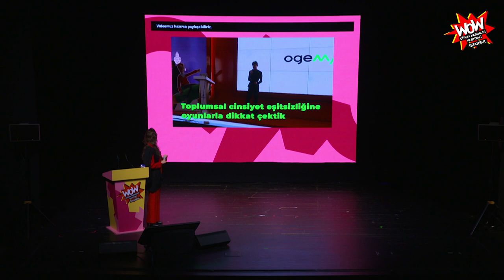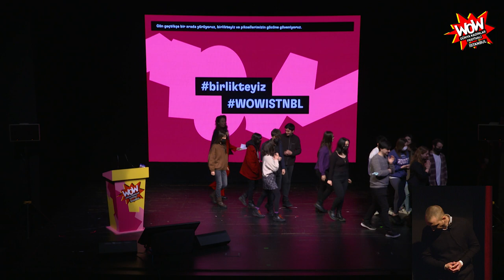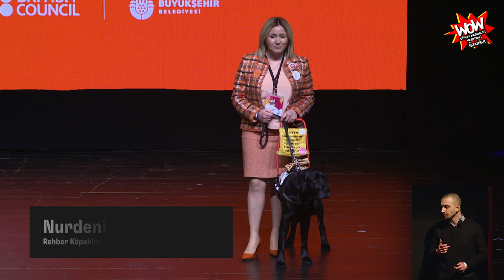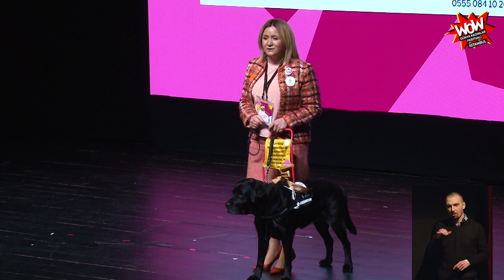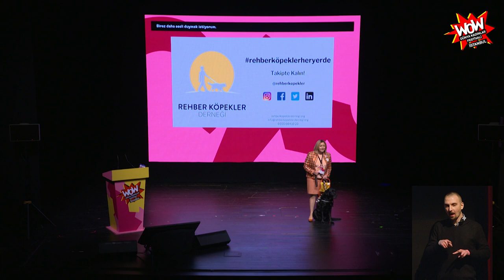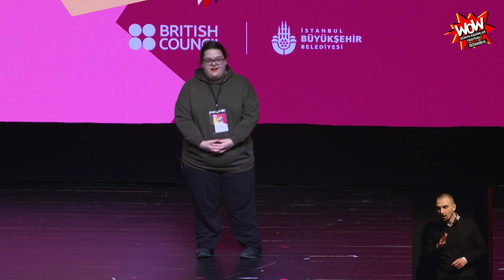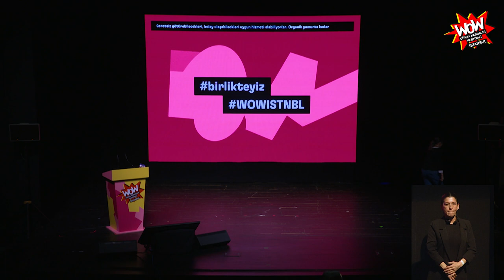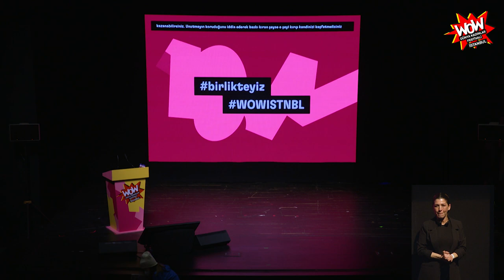WOW Dünya Kadınlar Festivali İstanbul 2022 - WOW Kısalar